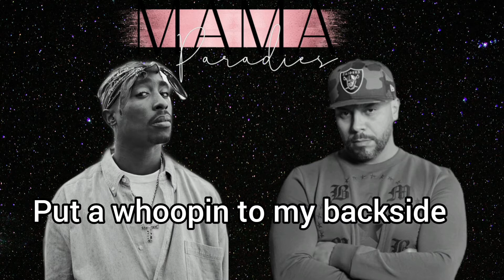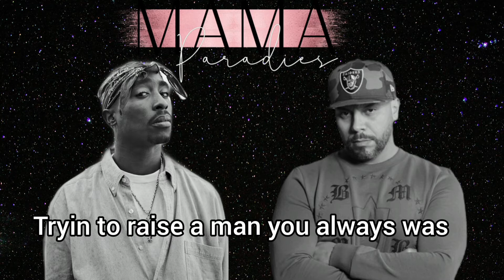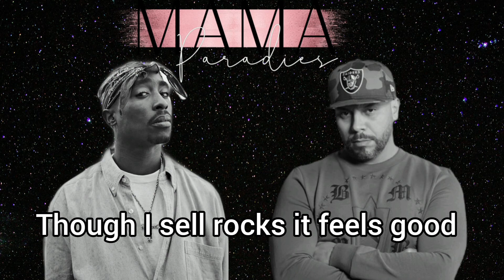2Pac ft Muslim - Mama "lyrics" (dj mdh remix )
it's 2Pac ft Muslim mama music remix by : @djmdh1864